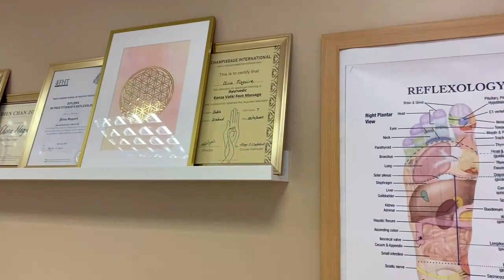Reflexology by Olivia Maguire